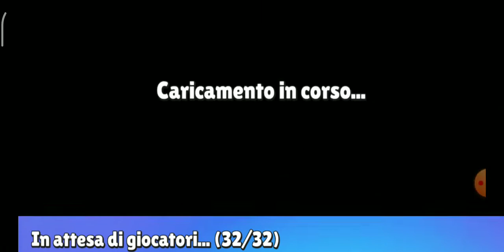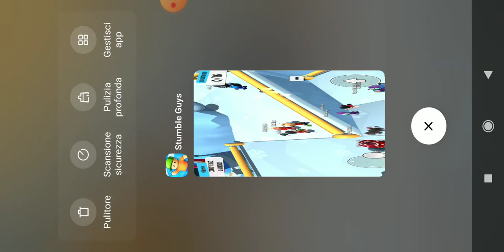Finalmente SUPERIAMO le 45 corone - Stumble Guys ITA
CODICE CREATORE: etixmax SU FORTNITE (EPIC GAMES)

CODICE CREATORE: etixmax SU SQUAD BUSTERS (SUPERCELL)

Discord: cercate Etix MaxYT #5697

Vi aspetto oggi in live alle 10:00, giocheremo tutti insieme a Stumble Guys!